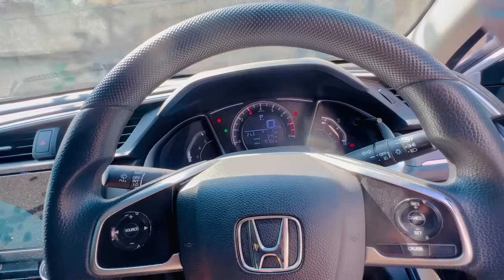World biggest kite uari 😮kite hath sy toot kr chali gye 🥺|| basant manai aj♥️